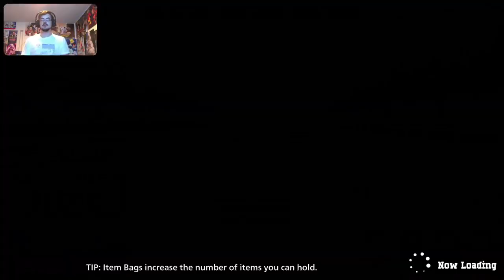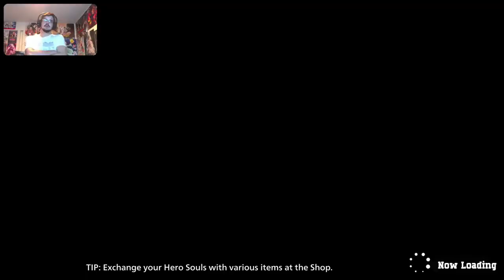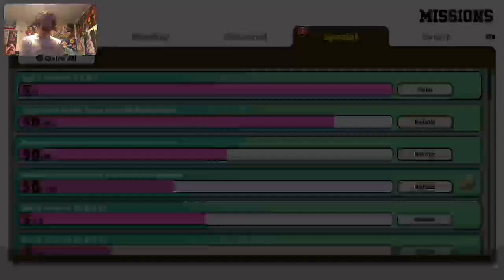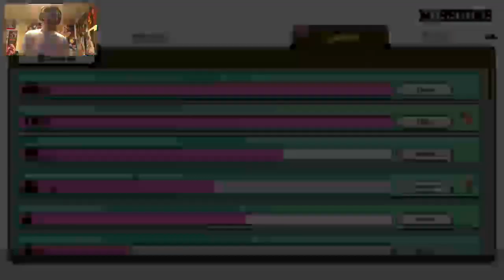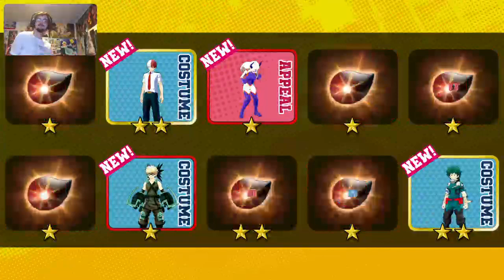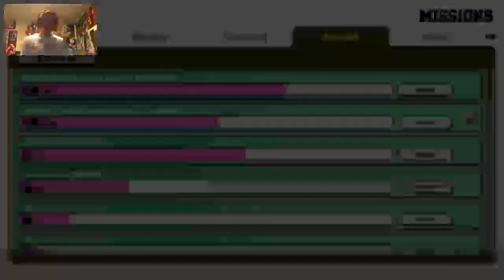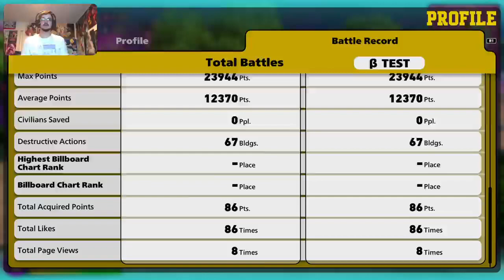My Hero Ultra Rumble Beta part 2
More of last Augusts My Hero Ultra Rumble Beta.